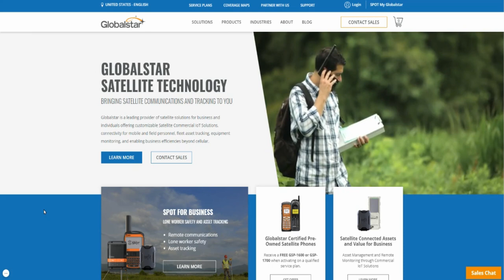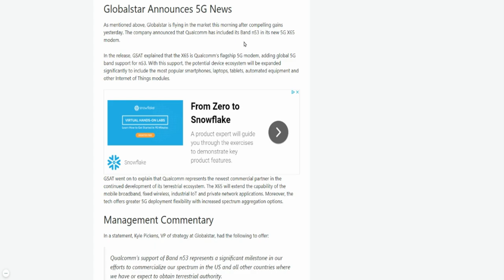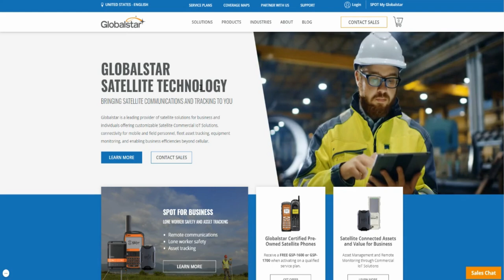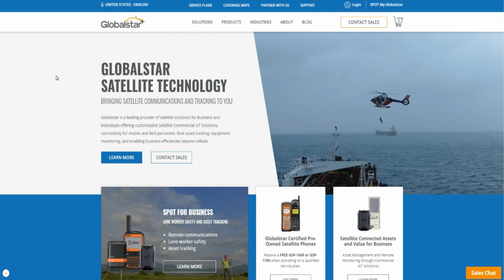SHOULD YOU BUY $GSAT STOCK NOW? 🔥🔥🔥 WHY THIS 5G PENNY STOCK (GLOBALSTAR) WILL EXPLODE | I BOUGHT IT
My Favorite Investing Book
My Favorite Personal Development Book

Based in Minneapolis
Mr. V